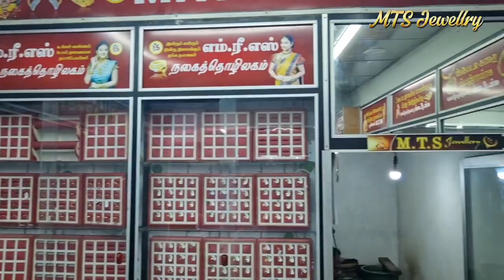MTS Jewellery / Chunnakam / Lanka4you